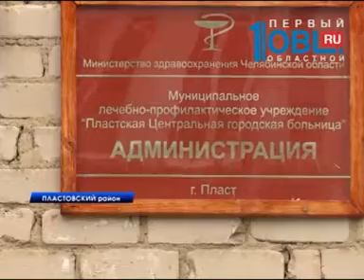В селе Степное нет настоящей машины скорой помощи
Врачи села Степного спасают больных буквально на коленях. И детям с приступами, и пострадавшим в ДТП уколы и капельницы ставят на полу. У единственного на 50 километров пункта оказания экстренной помощи не оборудована скорая. В здании — полная антисанитария. Подробности — у наших корреспондентов.